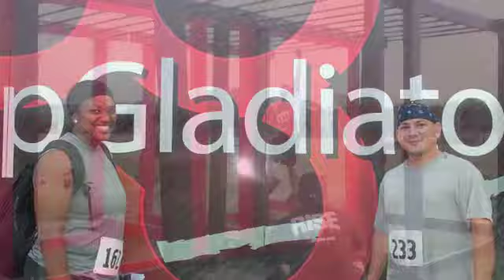The CG Games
Camp Gladiator held its annual CG Games event in Austin, Texas the weekend of August 25. Local CG Contenders Katie Pryor and Leo Figueroa were two of three qualifiers from Waxahachie chosen to test their physical and mental strength against the top 49 men and women from around the nation.